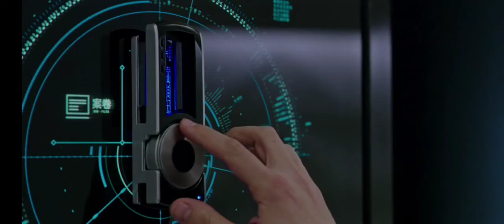Stole the chip (1/2) [Now You See Me 2]